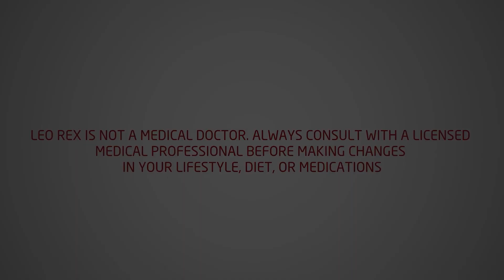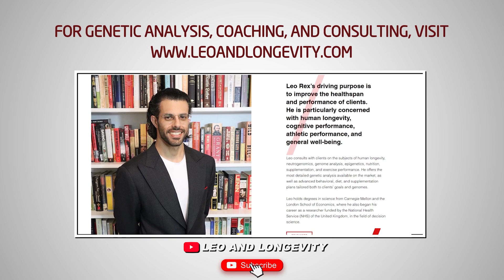The Pharmaceutical Inhibitors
🔗 Connect & Explore 🔗
JOIN THE COMMUNITY:
OTHER CHANNELS
Lucie ▶    / @luciec.7692
Kids ▶    / @bilinguini